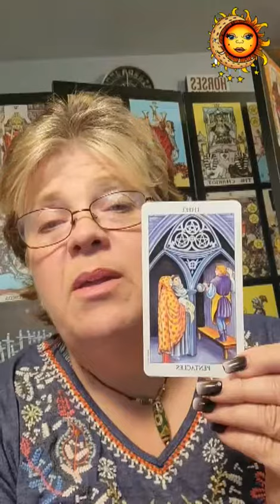Daily Tarot 862022